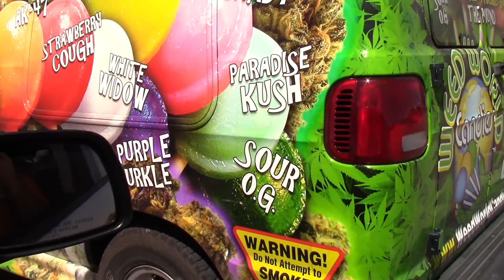MUAHAHAHA 😈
Randy has broken 3 whisks in 3 years.

The Hoover family is a small family of 3. Randy 26 years old, Lyndsey 24 years old, and Aiden 4 years old. Follow our family as we live, work, and travel through the adventures of life with each other.